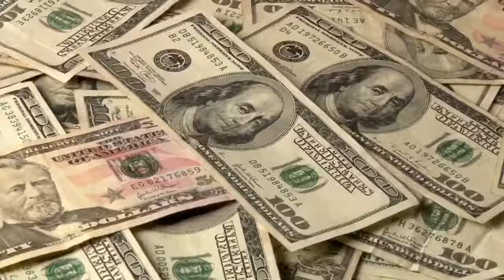Why should you invest in real estate?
[𝐄𝐧𝐠𝐥𝐢𝐬𝐡 𝐁𝐞𝐥𝐨𝐰]

ហេតុអ្វីគួរវិនិយោគទៅលើវិស័យអចលនទ្រព្យ?
ហេតុអ្វីយកប្រាក់ទៅដាក់ក្នុងធនាគារ ពេលដែលអ្នកអាចយកប្រាក់នោះទៅវិនិយោគ និងចំណេញប្រាក់ដោយមិនបាច់ធ្វើការ? បើអ្នកស្ទាក់ស្ទើរ ប្រហែលហេតុផលទាំងនេះអាចជួយអ្នកសម្រេចចិត្តបាន៖
✅ ចំណូលប្រយោលៈ មានចំណូលដោយមិនបាច់ធ្វើការ
✅ តម្លៃកើនឡើងៈ ជាធម្មតាអចលនវត្ថុតែងតែឡើងថ្លៃជានិច្ច
✅ ហានីភ័យទាបៈ មានភាពងាយស្រួល ទិញហើយអាចដាក់ជួលវិញភ្លាម
✅ ផែនការបម្រុងៈ អាចរស់នៅបានយា៉ងសុខស្រួលនៅពេលចូលនិវត្តន៏

Why put your money in the bank when you can invest and earn a passive income? If you are unsure, perhaps these reasons will help you decide.
✅ Passive income - generating income while you sleep
✅ Price increase - A property market price rises by nature
✅ Low-risk investment - simple, buy-in and rent-out
✅ Backup plan - A way to maintain a comfortable lifestyle after retirement.